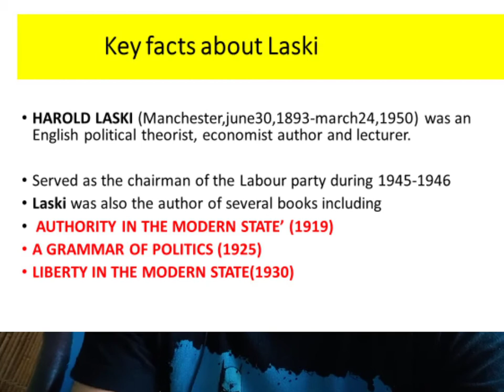Ch-Rights part 12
Harold Laski